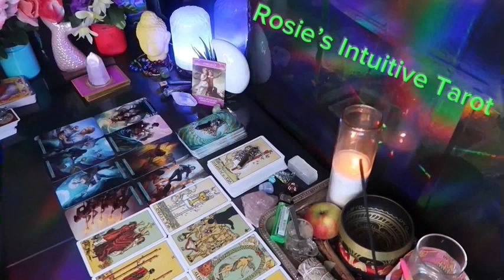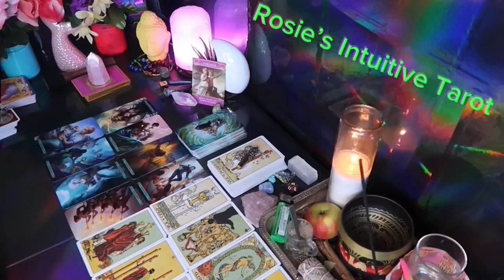PISCES ❤️YOU HAVE NO IDEA HOW IMPORTANT YOU ARE TO THEM…TILL NOW” 💗🙃MID MAY 2024 LOVE TAROT 🤩🔥😍🔥